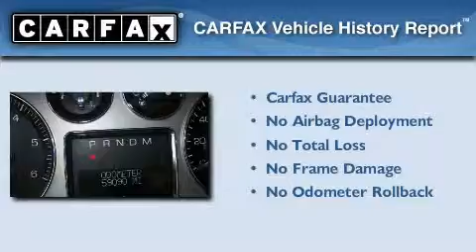Used 2007 Cadillac Escalade EXT WI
Year : 2007

 Make : Cadillac

 Model : Escalade EXT

 Engine : 6.20

 Trans . : 6-Speed Automatic HD Electronic with Overdrive

 Exterior : Black Raven

 Miles : 59,003

 Interior : Ebony/Ebony

 Stock : J1127A

 Russ Darrow Chrysler Jeep Dodge Milwaukee

 7676 N. 76th St.